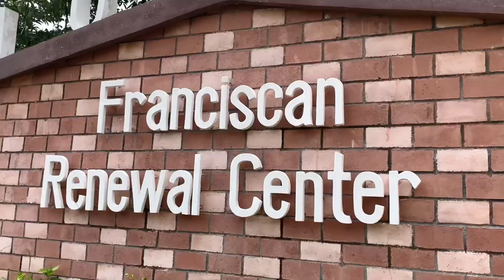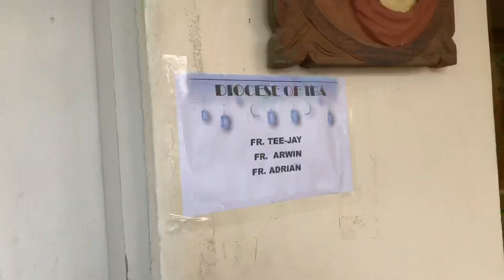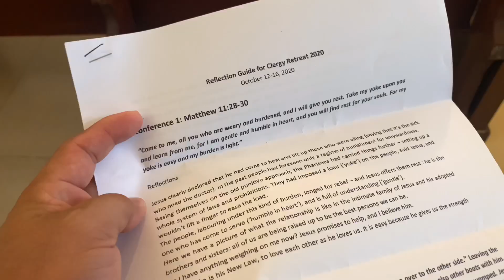Clergy Retreat 2020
Poggio Bustone Franciscan Renewal Center